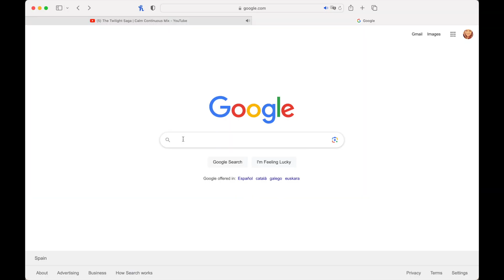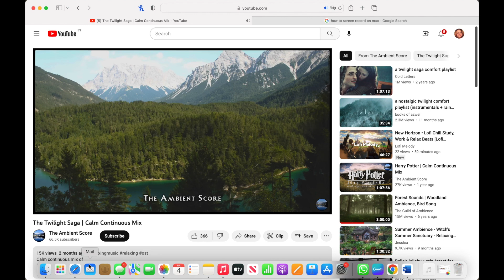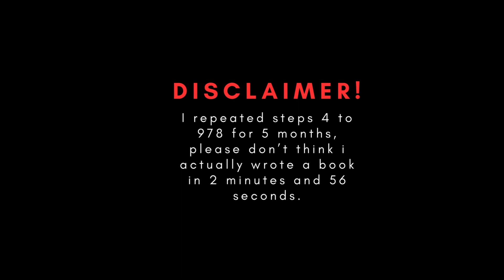Writing a book, in 2.56 min.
Learn how to write a book effectively, from start to finish, with this concise 2.56-minute video. Join me as we explore the step-by-step process of crafting a captivating novel. Discover how to write a book, outline a compelling plot, and write your first ever novel. Unleash your creativity and become a successful author today!

biancawrites.zpher.ca